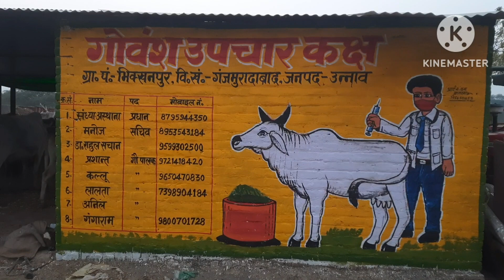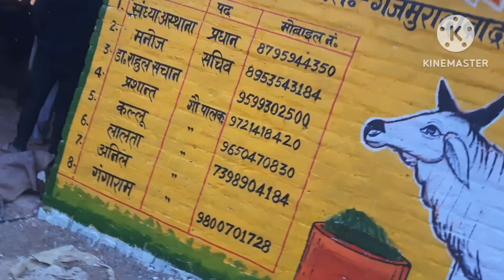23 December 2022